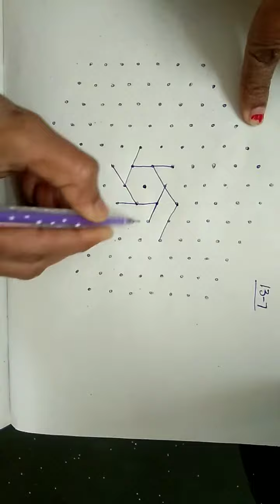Pongal special#chinna muggulu#13*7 dots rangoli@kutti vlogs✍🌺🌺